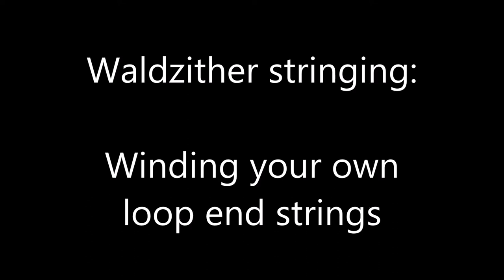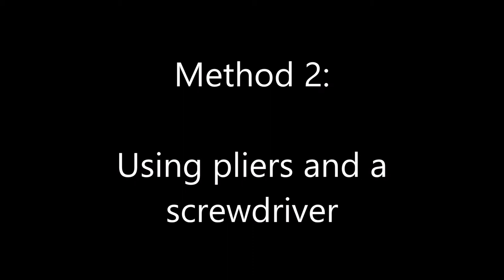How to string up a Waldzither / how to wind you own loop end strings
Waldzithers are unusual in requiring strings with a loop at either end and that are just the right length for the instrument.  This video shows you a couple of methods for winding your own loops so you don't have to buy special string sets.